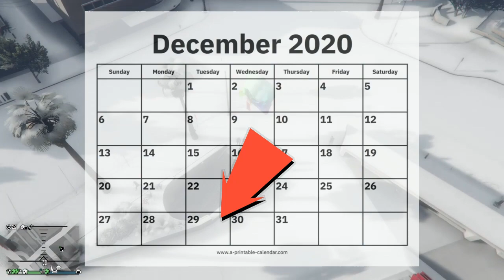How Long Does Snow Last In GTA 5 Online : December 2020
We answer "How Long Does the Snow actually last?" for GTA 5 Online : December 2020.   Road to 11k.  Sub up Now!!

⬇️💾COPY & PASTE MY CODE💾⬇️

$10 PSN Gift Card
Respawn Gaming Chair
Red Bull

⏬⏬⬇️BTG Socials⬇️⏬⏬

❌Unfortunately this channel & it’s CONTENT is NOT suitable for children under the age of 13.